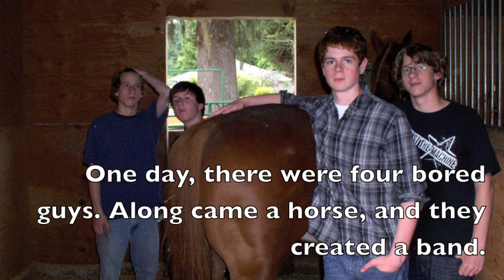Wagon Wheel-Horse's Arse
Just four normal guys and a dream